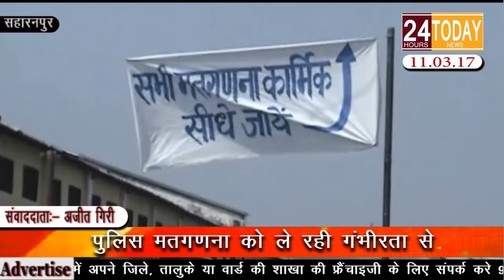24hrtoday Breaking News:-प्रशासन मतगणना को ले रही गंभीरता से Report By Ajeet Giri